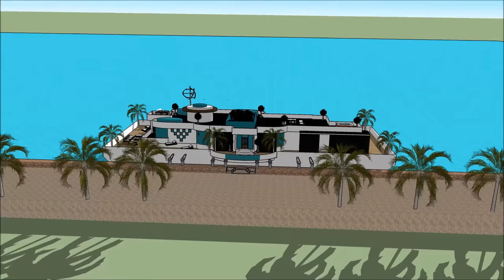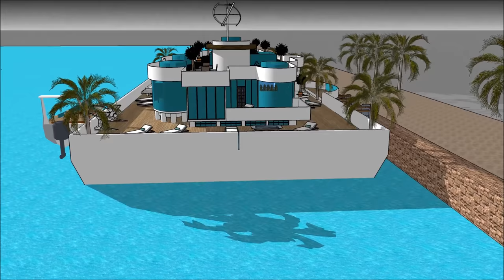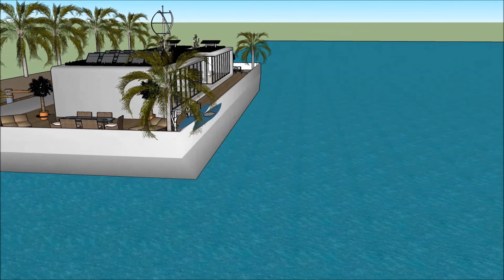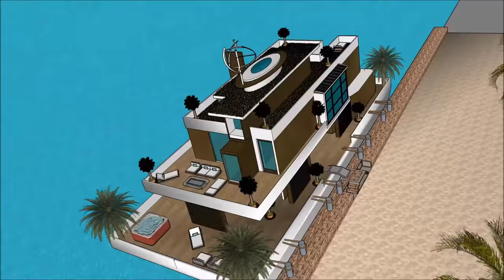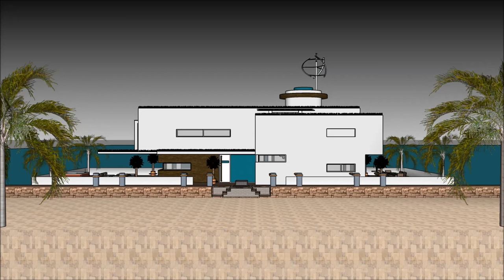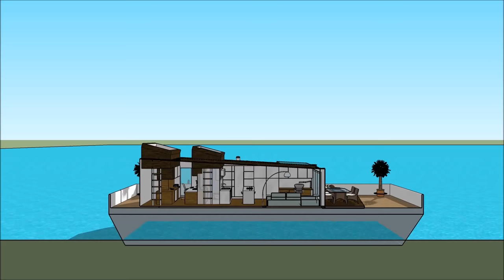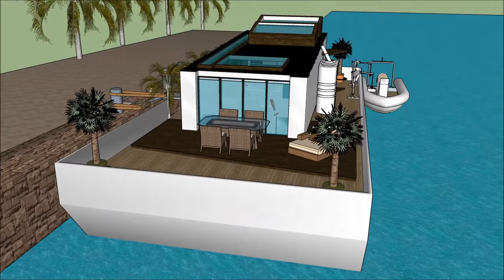007 Houseboat Husbåd Mega Yacht in DENMARK Copenhagen København floating luxury villa unforgettable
The 007 Houseboat Husbåd Mega Yacht in DENMARK Copenhagen København floating luxury villa unforgettable  house boat is made to sustain quality of life:

The 007 Houseboat Husbåd Mega Yacht in DENMARK Copenhagen København floating luxury villa unforgettable  includes an Extravagant Barge house boat Design ready for the extravagant user to rent the barge House boat

The 007 Houseboat Husbåd Mega Yacht in DENMARK Copenhagen København floating luxury villa unforgettable  has three level plans with basement underneath it, which consist all the facilities needed for the renter. The House boat Barge has a unique modern contemporary design with unique architectural features. It has its own lounge area with gorgeous view of the bay.